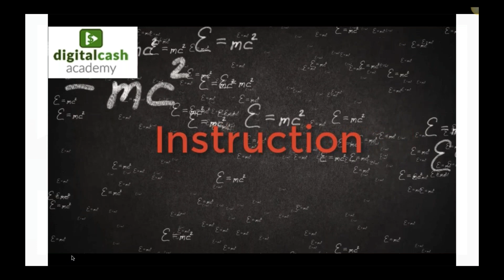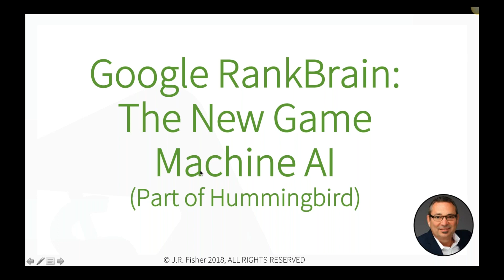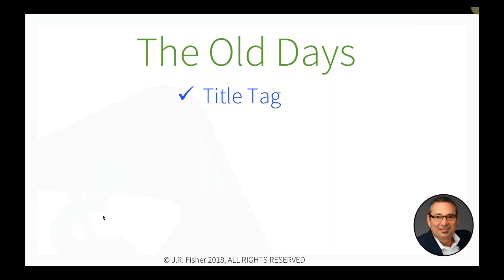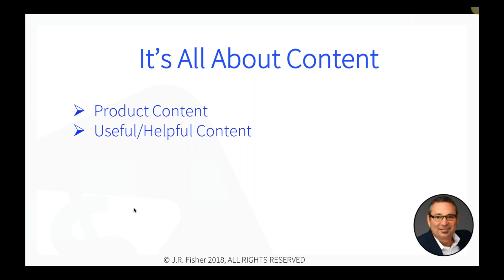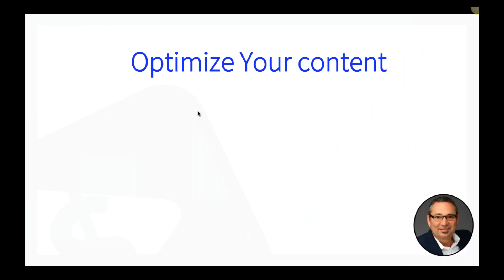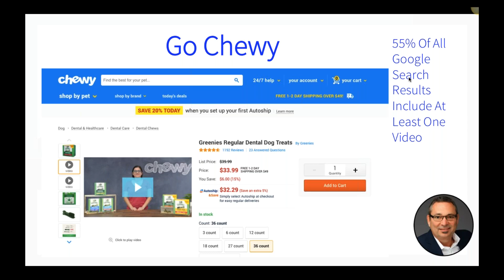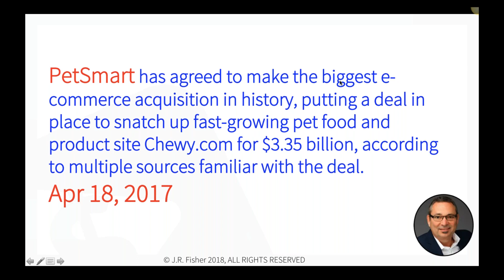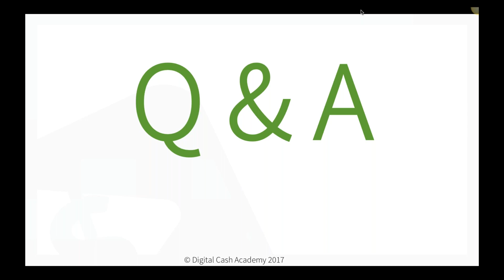How to improve your website SEO to increase your sales - JR Fisher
How to improve your website SEO to increase your sales

Send packages to:
1 Chisholm Trail Rd. Suite #450

1 Chisholm Trail Rd. Suite #450

Earn $1,000 a day with this system